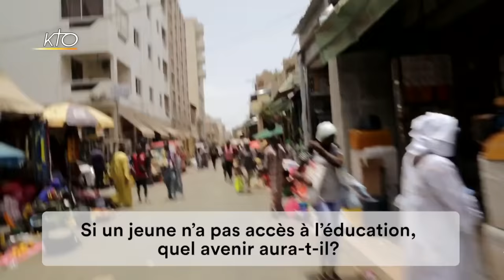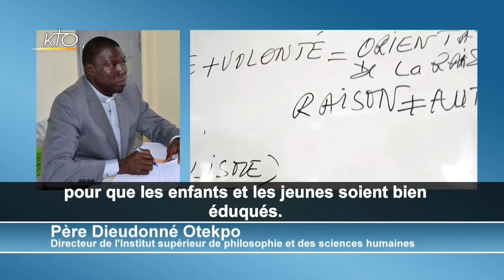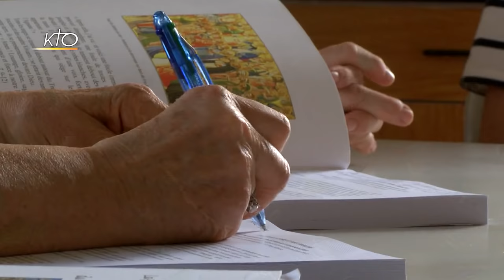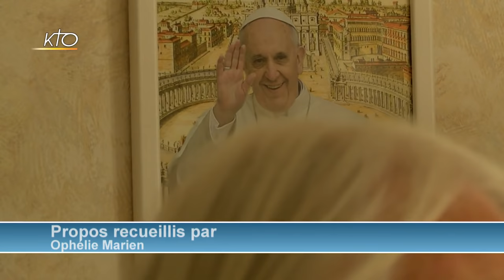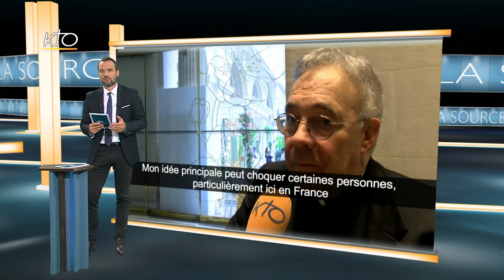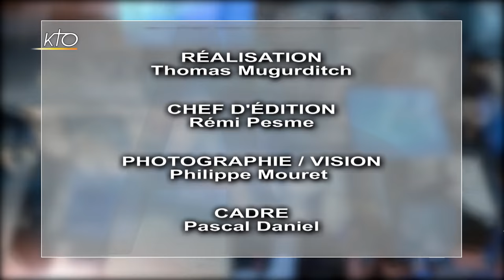Education en Afrique, veuves consacrées, traitement médiatique des scandales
00:20 Sommaire
01:17 et 16:00 Quel traitement médiatique donner aux révélations d´abus dans l´Eglise ? Alain Baron, de Radio Notre-Dame et François-Xavier Maigre, de Pèlerin débattent sur cette question dans notre dossier.
01:26 Le Pape François dans son intention de prière du mois de septembre rappelle que l´accès à l´éducation sur le continent africain est un vrai défi pour son avenir, notamment par rapport à l´immigration. Eclairages sur place.
07:15 Un an après le passage de l´Ouragan Irma sur les Antilles Françaises, les îles de Saint Martin et Saint Barthélémy continuent à se reconstruire. Témoignage de Mgr Riocreux, leur évêque.
05:29 75e anniversaire de la Fraternité de veuves consacrées de Notre-Dame de la Résurrection. Reportage auprès de quelques-unes d´entre elles avant leur rencontre avec le Pape.
11:28 Retrouvez également la chronique du père Venard, ainsi que (14:16) la Revue de Presse.
A la Source du 6 septembre 2018